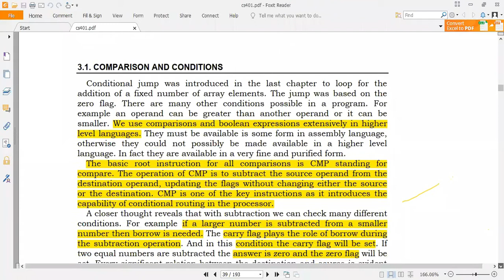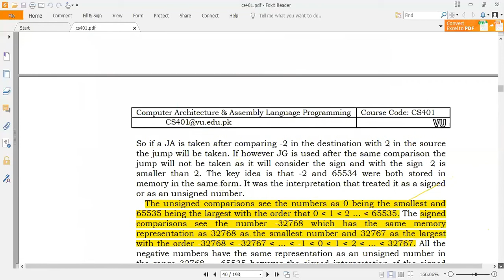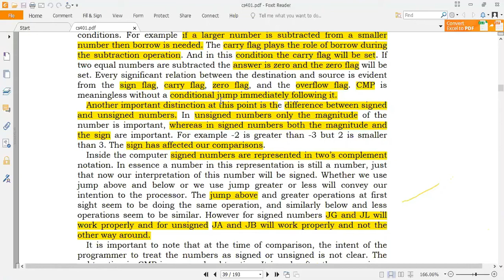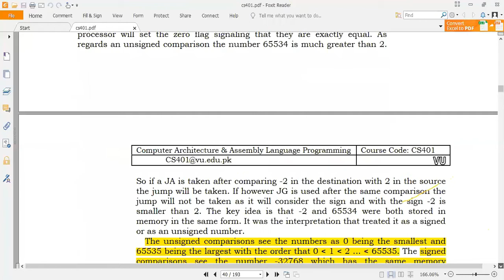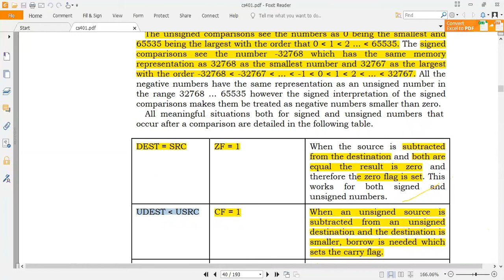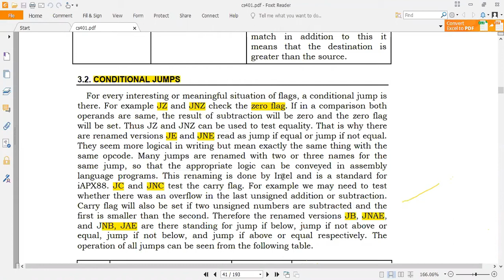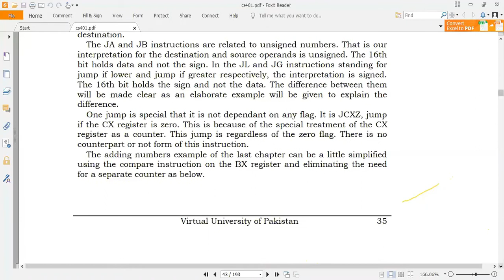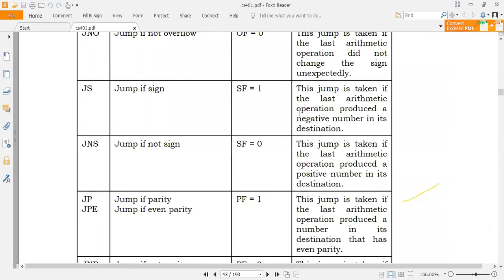CS401 Computer Architecture & Assembly Language Programming Lec. 01 by Sir Habib Ullah Urdu/ Hindi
CS401 as per syllabus of Virtual University, CS401, Assembly Language, Language in Urdu, Computer, computer Architecture, Computer Architecture in Urdu, CS401 Short Notes, Danishkada, Video Lecture, Online classes, Free Lecture,